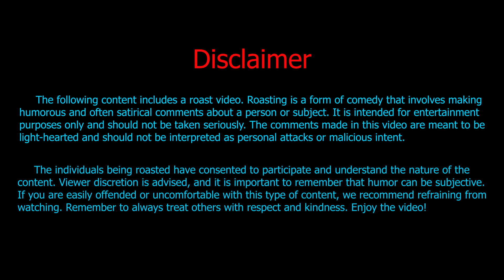Dolly who meets Bill Gates || डॉली चायवाला रोस्टेड || Dolly jo mila Bill Gates se || crossroad#roast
Dolly meets Bill Gates || डॉली चायवाला रोस्टेड || Dolly jo mila Bill Gates se

Our Face Book Page: crossroad007